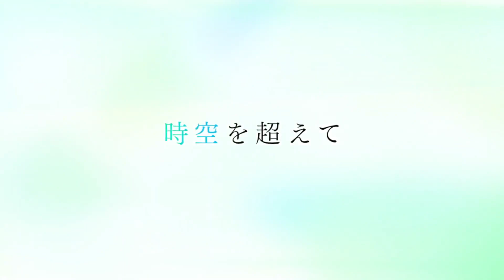BLUE PROTOCOL（ブループロトコル）บลู โปรโตคอล Online Action RPG (PC)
オンラインアクション RPG『BLUE PROTOCOL（ブループロトコル）』PV

Management and production: BANDAI NAMCO Online Inc.
Development: Namco Bandai Studio Inc.

*➽ FB Group ➠ ◄ กดเข้าร่วมกลุ่ม ♡*
*➽ Discord กลุ่มดิสคอร์ด ➠ ⏎ กดเข้าร่วมกลุ่ม ♡*
*➽ Line Square กลุ่มไลน์ ➠ ⏎ กดเข้าร่วมกลุ่ม ♡*